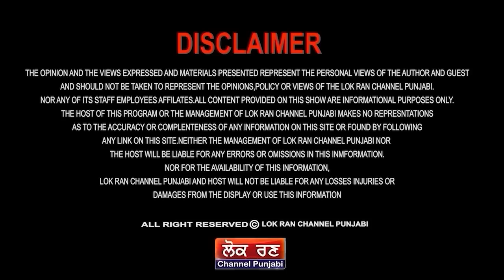ਗੱਡਤਾ ਕਿੱਲ, ਖੇਡਤਾ ਪੱਤਾ ਸੈਂਟਰ ਨੇ, ਠੁੱਕ ਗਏ ਅਕਾਲੀ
ਗੱਡਤਾ ਕਿੱਲ
ਖੇਡਤਾ ਪੱਤਾ ਸੈਂਟਰ ਨੇ
ਠੁੱਕ ਗਏ ਅਕਾਲੀ